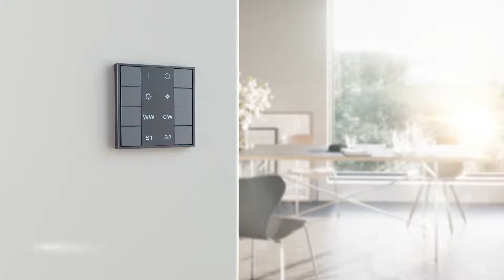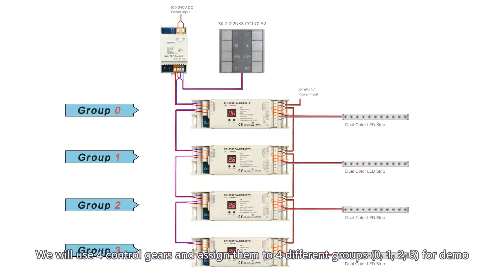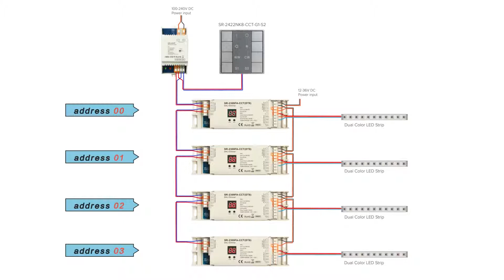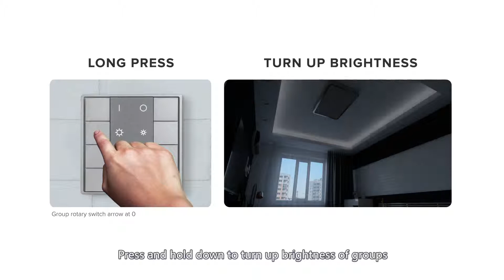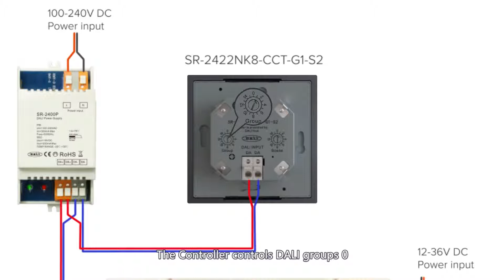Ultra Slim DT8 DALI Push Button Controller SR-2422NK8-CCT-G1-S2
1. Push button DALI DT8 CCT controller, color type Tc
2. Ultra slim and luxury design
3. Material and finishing color can be customized
4. With back lighting design, easy to find even in dark night
5. DALI bus powered, no extra power supply required
6. Each channel DALI bus can install multiple controllers
7. 8 Button Design with Group Control
8. Controls DT8 devices
9. Controls 2 channels output via a single DALI address
10. Control 1 Group Address
11. Control of All DALI Devices on the circuit through Broadcast
12. Enables to select and control 1 DALI group from total 16 DALI groups
13. Enables dimming commands and DT8 commands to be sent to the selected group
14. DT8 commands enable easy color temperature changing for dual color LED lights
15. Compatible with universal DALI masters that support DT8 commands
16. Enable to Set Start Group Number Manually by Rotary Switch on the back
17. Easy to Use, No Configuration by Computer Required
18. Easy Installation, Compatible with Existing Standard Size Frames